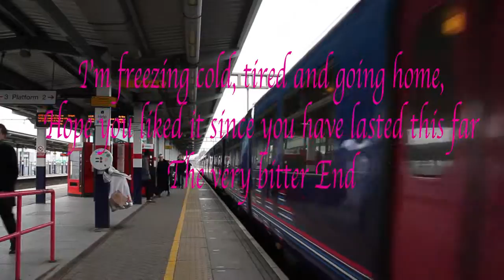Bedpan Line four stations about Luton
A freezing cold day in April 2016 pounding the stations about Luton Bedfordshire, camera akimbo.